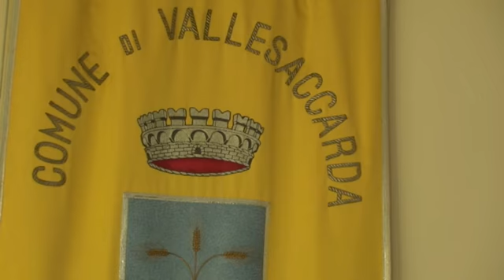Franco Archidiacono Sindaco di Vallesaccarda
Intervista al Sindaco di Vallessaccarda (Av) Franco Archidiacono